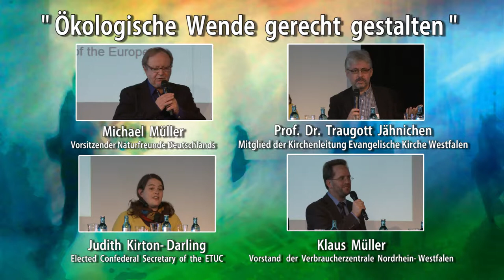Gute Arbeit & Ökologischer Wandel: 4 Kongress-Beiträge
Kongress der Hans-Böckler-Stiftung und des DGB NRW "Gute Arbeit und Ökologischer Wandel", am 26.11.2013 in Düsseldorf.

Redebeiträge zum Thema "Ökologische Wende gerecht gestalten" von:

- Michael Müller, Vorsitzender Naturfreunde Deutschlands;
- Prof. Dr. Traugott Jähnichen, Mitglied der Kirchenleitung Evangelische Kirche Westfalen;
- Judith Kirton-Darling, Elected Confederal Secretary of the ETUC;
- Klaus Müller, Vorstand der Verbraucherzentrale Nordrhein-Westfalen